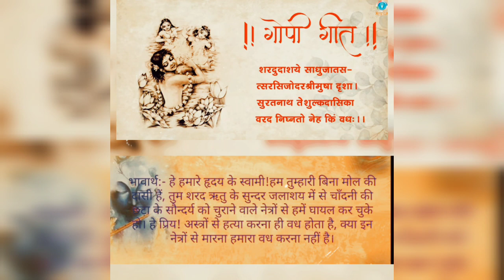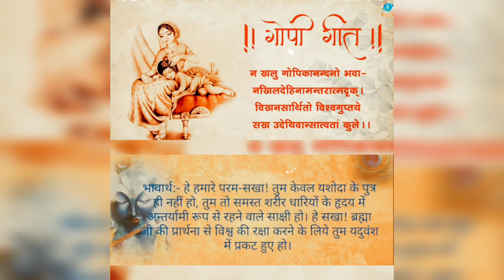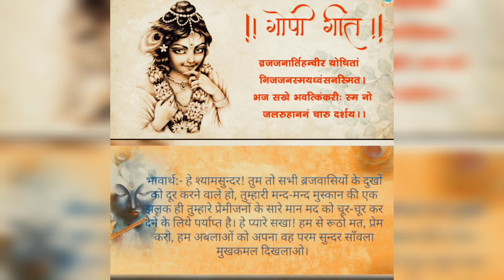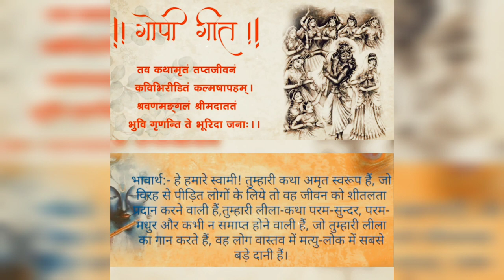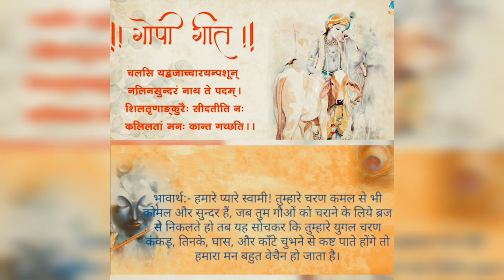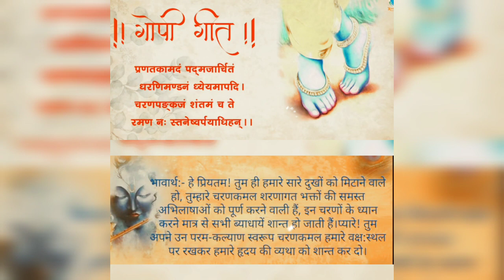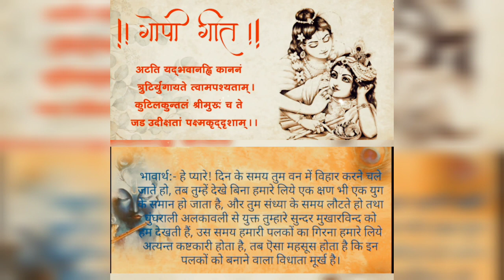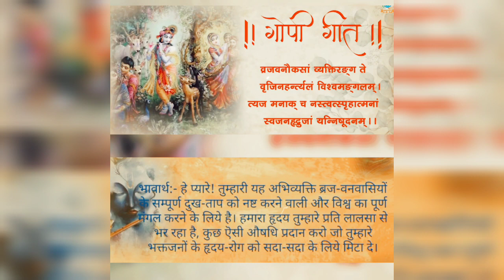Gopi Geet, गोपी गीत by श्री गौरव कृष्ण गोस्वामी जी..🌼 with hindi lyrics